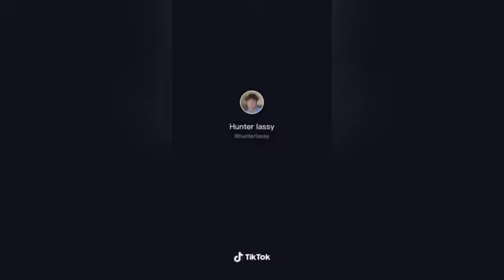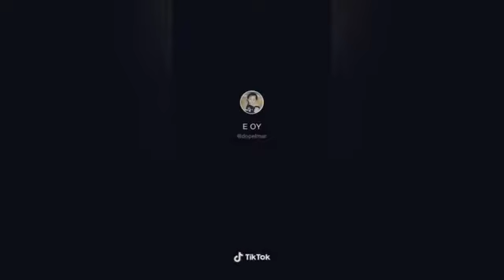Shark Boy Dream Remix Tiktok Compilation (viral trend)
Come here to watch tiktok and tiktoks best tiktok dance compilation. Dances on tiktok are so fun so you can watch these videos for tiktok dance inspo .These are by far the best dance tiktok videos. Make sure to put on your notification for tiktok dances. We have gone through the internet to dind the best of tiktok. If you have a tik tok thank you for making awesome videos! Come to our channe, for the greatest clips on tiktok 2020. You can even watch thesr tiktok dances 2020 to learn them :) By far the best tiktok trends. Super trendy videos on tik tok 2020. These videos also have the best tiktok songs 2020. Do you love tik tok compilation, Do you want to learn a tik tok dance and all the tik tok dances and hear some good  tik tok songs then these tik tok dance compilation are for you! Tik tok mashups are super fun to watch and tik toks and tik tok musically. We come out with the best dance compilation and want you to dance tik tok. Please leasve a like for the best tiktok dances.

tiktokdancetutorial
tiktokdancecompilation